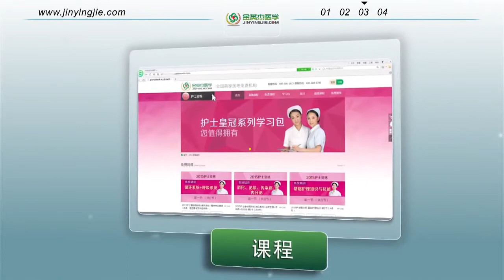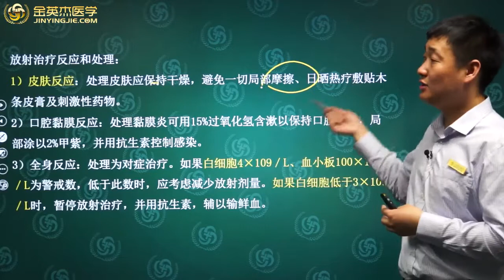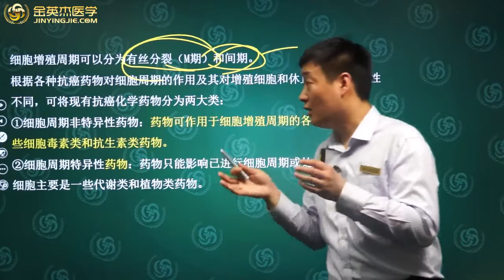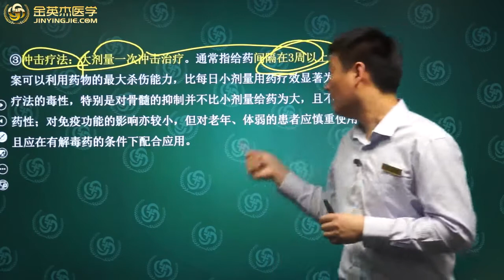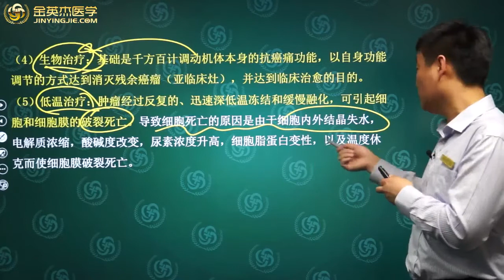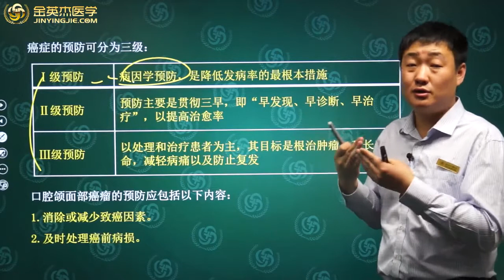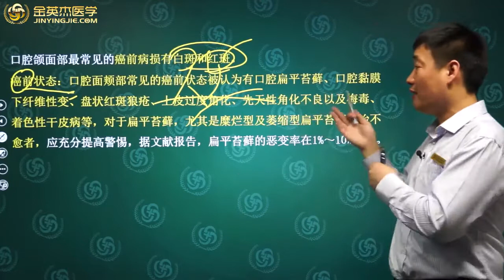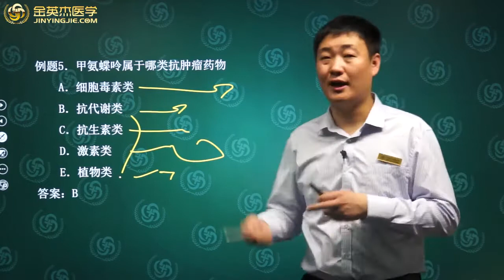口腔颌面外科学 p30 第七单元 口腔颌面部肿瘤及瘤样病变 第1节 第2讲（共2讲）高清版